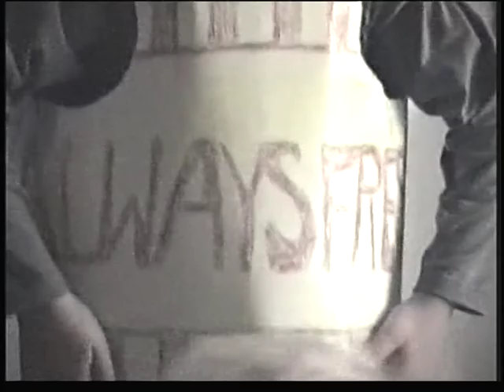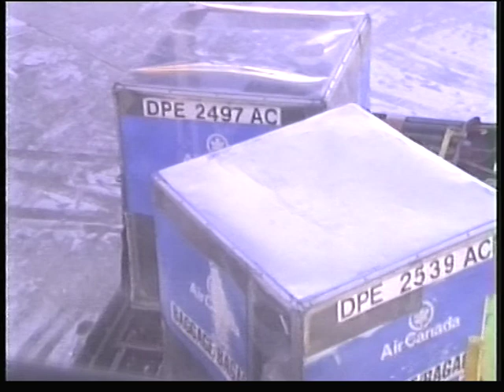Mum and Dad in Canada mid 90's Jackies apartment